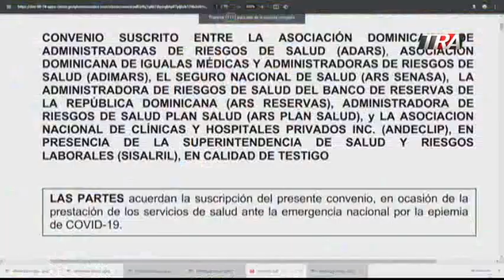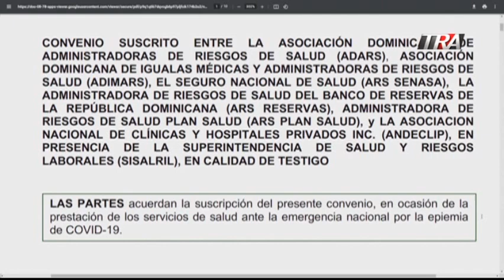Quién paga la pandemia del COVID-19 en Rep. Dominicana?, aquí te lo diremos | La Cosa Como Es